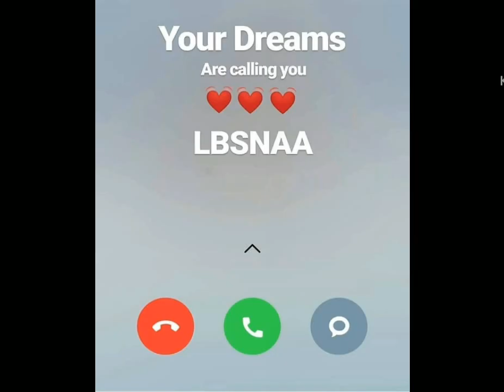💥Upsc💥Ips Sachin Atulkar Sir 🎯Most Powerful Motivational Video 🏆Vairal Video ❤Study Motivation Video